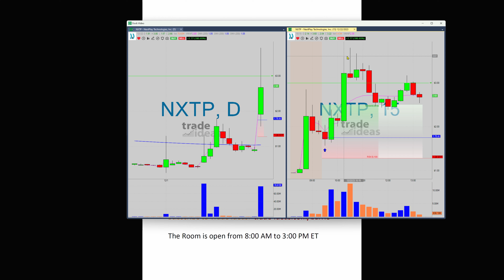$NXTP – What Makes This Trade Great!!